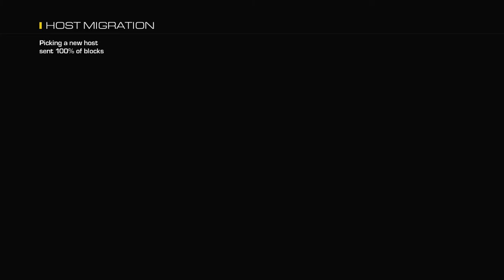CoD Ghosts Hardcore TDM on Strikezone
Yet another game of Hardcore Team Deathmatch that runs out of time because everybody camps rather than actually run around.